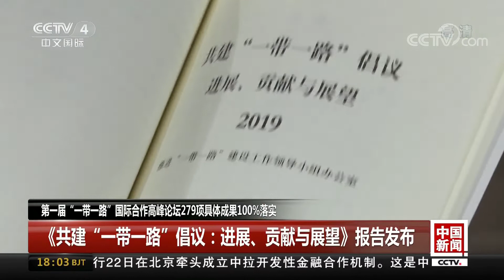[中国新闻] 第一届“一带一路”国际合作高峰论坛279项具体成果100%落实 | CCTV中文国际